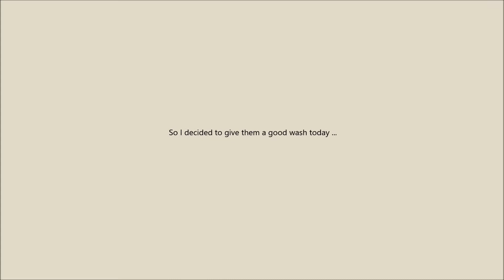A moment in our life - ACs clean up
been waiting to clean up all the home a/cs and we finally get it done this afternoon ...feeling good tho